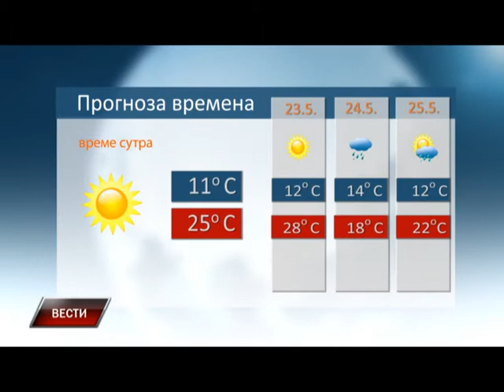Vesti 21 5 2016